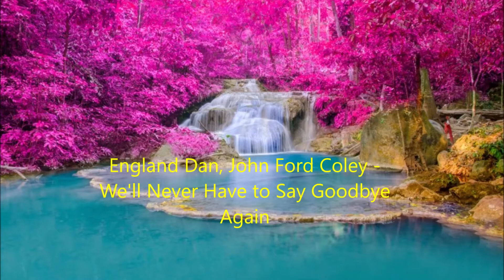England Dan, John Ford Coley - We'll Never Have to Say Goodbye Again